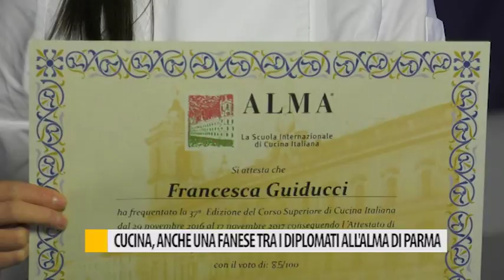Cucina, anche una fanese tra i diplomati all'alma di Parma